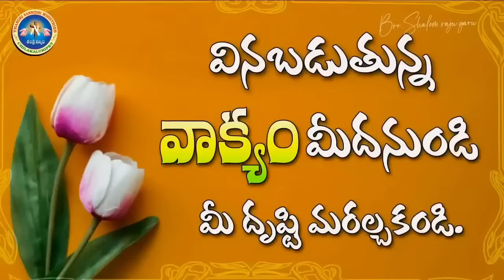ఈ ప్రత్యేకమైన సమయంలో ఈ ప్రత్యేకమైన సందేశం నీకోసమే..message by shalemanna...